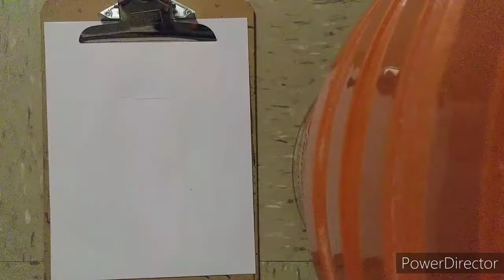Henri du Vergier de la Rochejaquelein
I finally did Monsieur Henri

The next Vendean hero is Louis Sapinaud de La Verrie

Oh, BTW, due to the corona virus situation, I won't be able to post March pics of NYC. Stay strong and safe everybody.